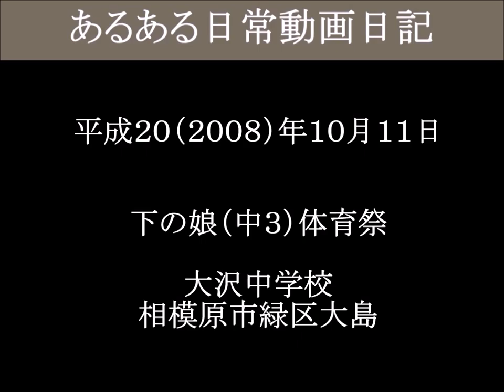下の娘（中３）体育祭 ３年生選抜リレー 大沢中－１７（津山雄次）081011